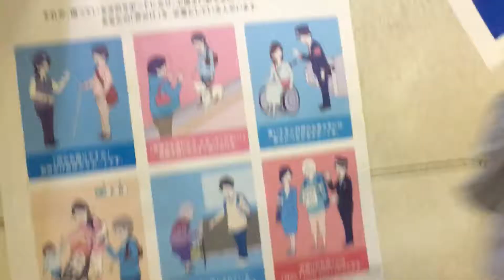Shinjuku Subway report